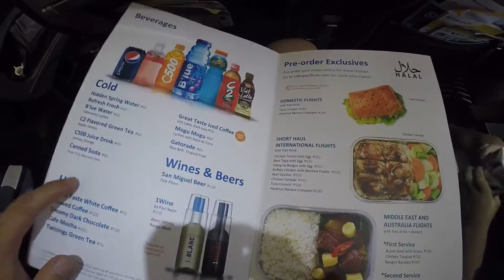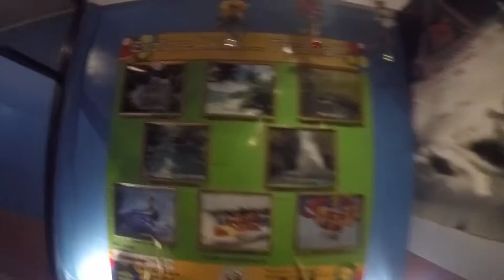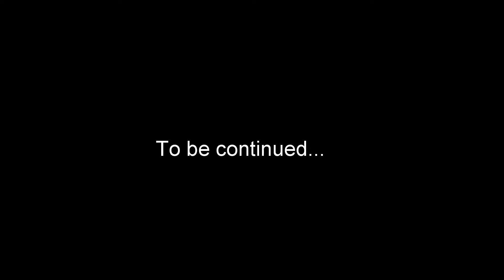Boracay Philippines 2016 (White beach) Paradise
You don't have to go to heaven to see Paradise!